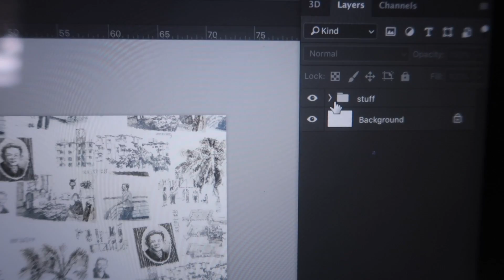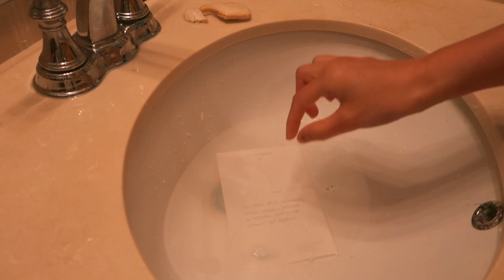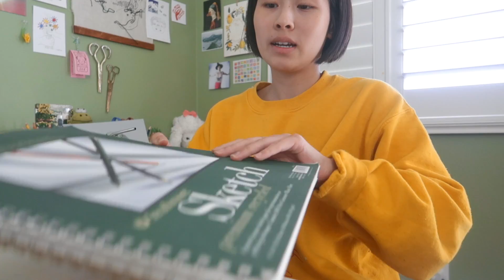*~a chill weekend: drawing hw, chores, family time~*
🍄open me 🍄

stuff:
00:30 boardgame (isle of skye)
05:00 yellow cat sweatshirt (available until 5/13)
05:25 reusable "paper" towels
13:55 eco-friendly mouthwash tablets*
19:00 colored pencils
21:00 brush pen used

🌟notes⭐️
hello friend! just felt like vlogging the weekend, and really enjoyed catching moments that put a smile on my face each time I look back. it's a blessing to be among cute furry friends & family.
pushing forward for the last 2 weeks of school! i'm doing well and trying my best everyday.
this quote helps me: "anxiety does not empty tomorrow of its sorrows, but only empties today of its strength"
I've been working on self-healing as well as being present, and it feels good to put out a version of myself in the world that loves herself. I only want to spread joy & comfort to others, and it may not even be noticeable to anyone else, but for the longest time I've been trying my best yet always feeling like I was falling short in some way. the pain of disappointment never left me, and in turn it held me back more than anything.
My working on myself includes stuff like this- doing a vlog for fun, not overthinking (is it boring? is it a waste of space??) and just uploading it, allowing myself to do so without my inner critic (are you sure you want to post this late at night? what if no one sees it?).
I love you, and I hope you are doing okay. I'm doing this for me, as insignificant as it is, and I hope you too can do somethings for yourself and be free of guilt and self-censorship. life is short, and very sweet.
I'm very grateful tonight. Thank you for reading.
all my love, Annabelle

🍒D I S C O U N T S   F O R   Y O U🍒